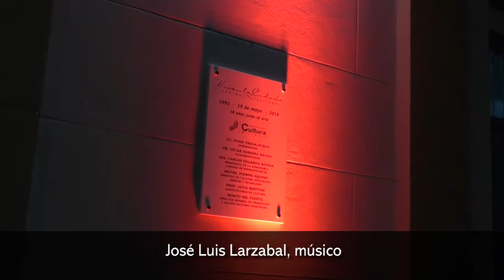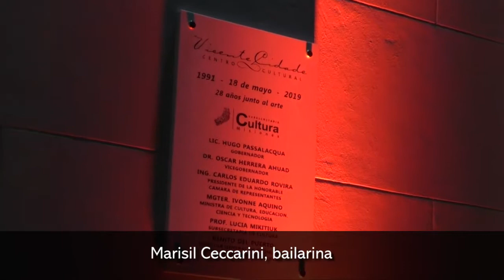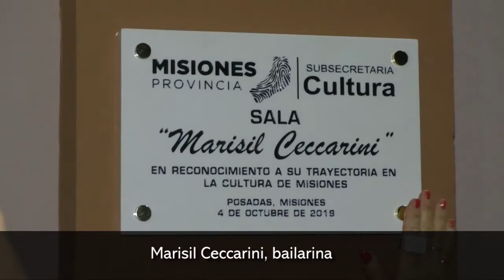Marisil Ceccarini y José Luis Larzabal son los nombres de dos salas del Centro Cultural Vicente Cida